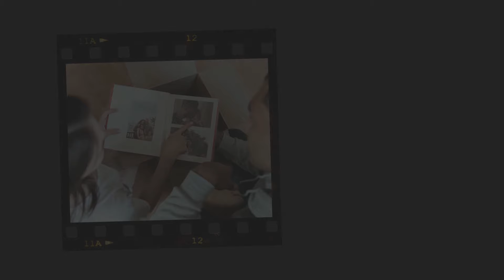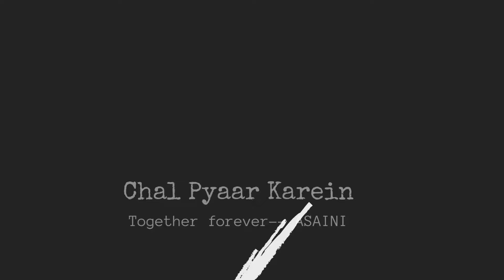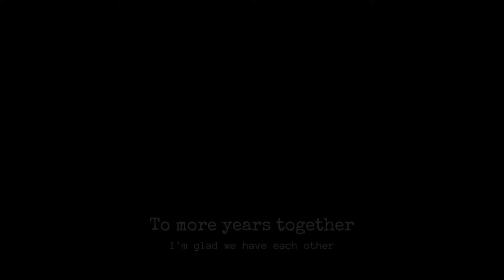Chal Pyaar Karein I ADAM SAINI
Producer - STUDIONATION UK LTD
(Music Record Label Company Name): STUDIONATION UK LTD
Composer: Adam Saini
Lyricist: Adam Saini
 Programmed By: Adam Saini
Mix & Master By: Studionation UK Studio
Recorded at: Studionation UK Studio
Location: London